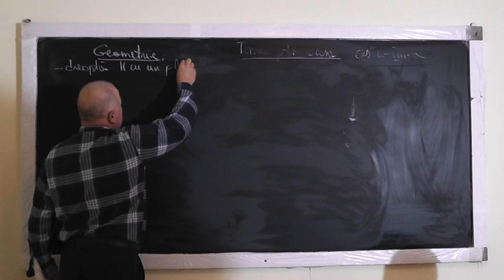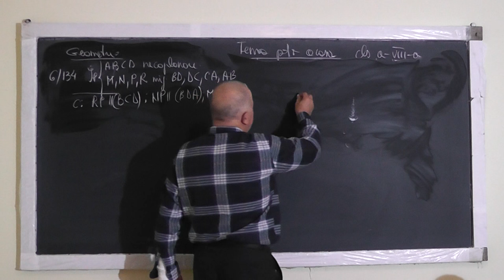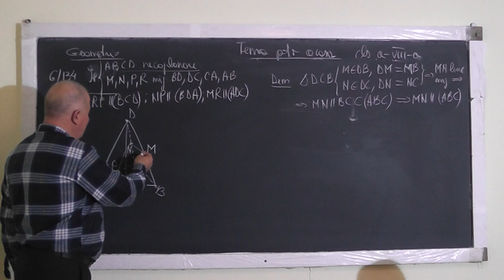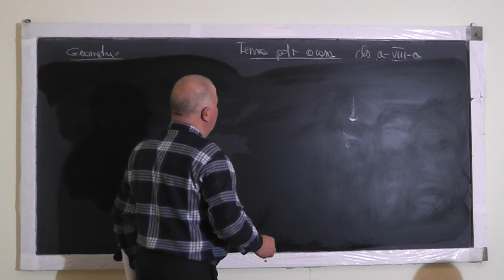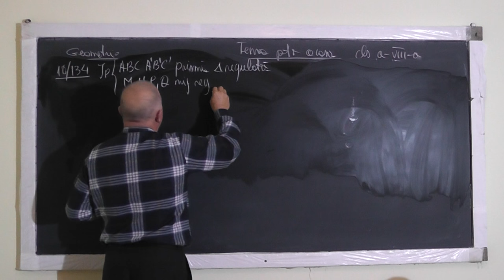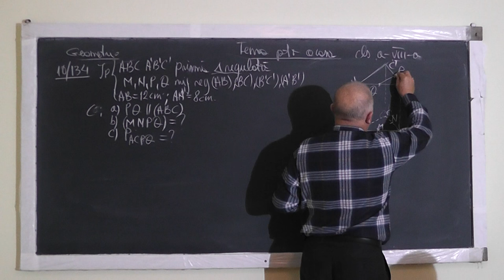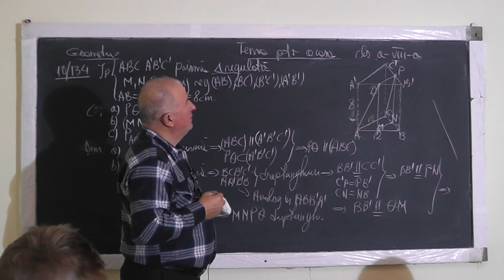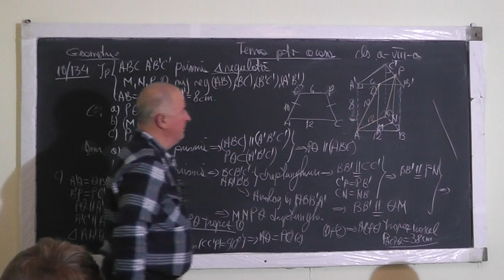Lectia 1139 Piramida Prisma Coplanaritatea a 4 puncte Mediana Linia mijlocie Paralelism Clasa 8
Aceste lectii sunt sustinute de voi si daca va sunt utile, as aprecia un Like, Share, Comment - In aceasta lectie de matematica pe care o puteti vedea in direct si pe ne ocupam de tema pentru acasa la clasa a VIII-a la geometrie in spatiu. Din cuprins: Dreapta paralela sau perpendiculara pe un plan, Piramida, Prisma, Coplanaritatea a 4 puncte, Mediana, Linia mijlocie, Paralelism.